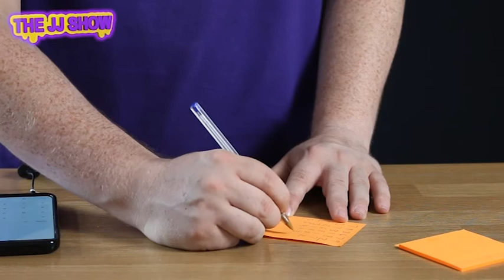Learn to read peoples minds - mind reading magic trick for beginners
In the 24th Youtube Video JJ will teach you how to perform the Human Calculator

To do this mind reading magic trick you will need some basic mathematics skills to add up a few numbers. What you will do will blow peoples minds with this amazing piece of mentalism. You ask a spectator to write down a 6 digit number. You look at this number and decide to make a prediction. You leave the prediction one side. Another few 6 digit numbers are wrote then all the numbers are added together to reveal they match the prediction which hasn't been touched.

You will learn how to amaze your friends and family, with this easy self-working magic trick with a zero skill level.

All you will need is a pad of paper, a pen & a calculator.